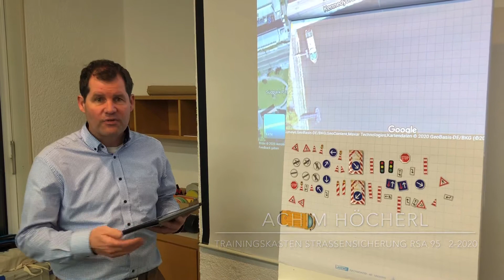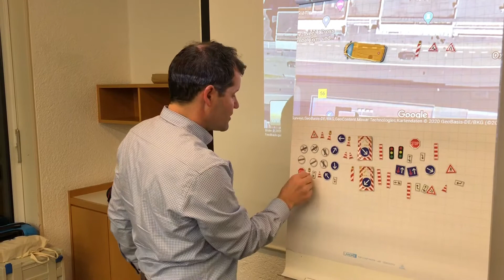Trainingskasten Strassensicherung RSA 95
Erklärfilm zur Nutzung des RSA-Richtlinie für die Sicherung von Arbeitsstellen an Straßen 95 Trainingskastens der DWA.